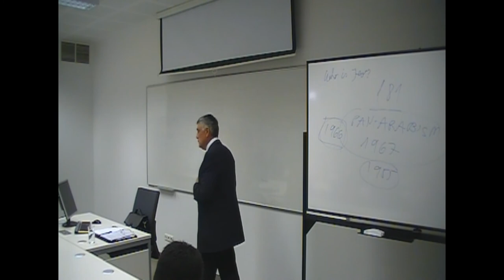Lecture by Ambassador Haim Koren on the Internal Politics in Israel from 1948 to today - Part 1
Ambassador Haim Koren -- Former Director of the Political Planning Division, Ministry of Foreign Affairs, Israel

The lecture was delivered at the Corvinus University of Budapest, Hungary.